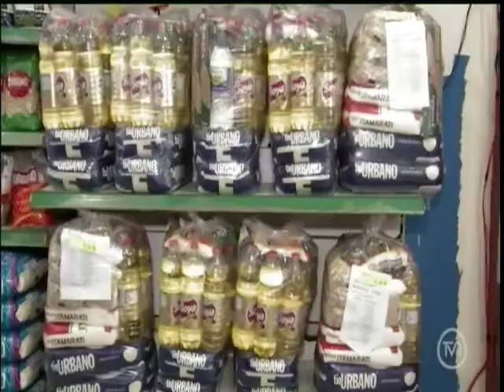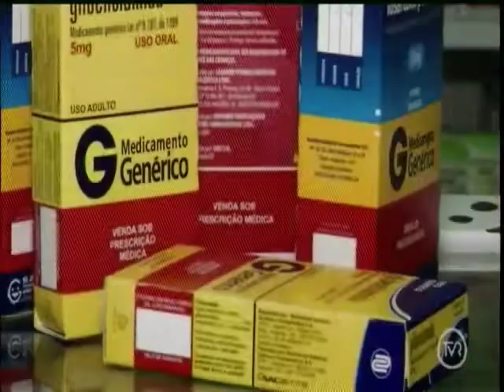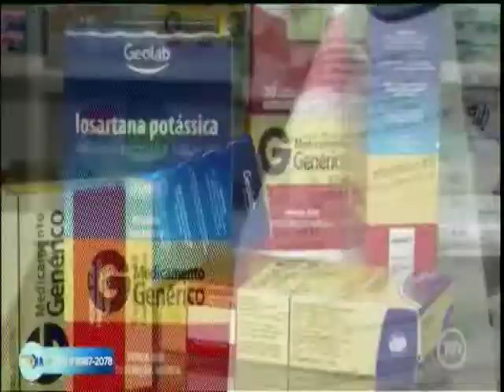Preços de produtos devem aumentar em janeiro